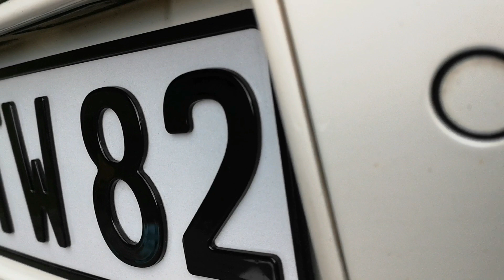3D Kennzeichen Tuning VW Phaeton Erfahrungen Testbericht 2018 3D Prestige Black Magic